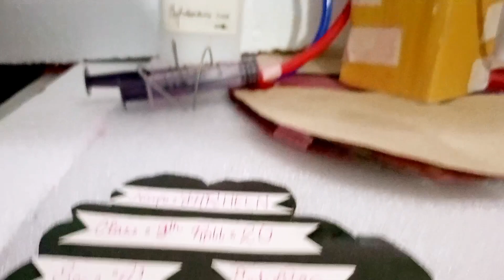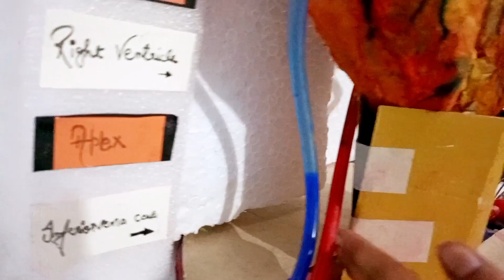Biology Project 🫀|Heart Working Model_3D Structure